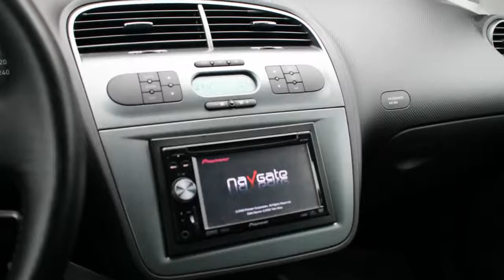Seat Altea XL 1.4 TSI 125PK LEER NAVI 18''LMV PDC TREKHAAK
55-HLG-9 91.741 km
  Prijs:     € 12.740
  Merk:     Seat
  Model:     Altea XL
  Type:     1.4 TSI 125PK LEER NAVI 18''LMV PDC TREKHAAK
  Bouwjaar:     2009
  Transmissie:     handgeschakeld
  Kleur:     Zwart metallic
  BTW/Marge:     btw
  Brandstof:     benzine
  Energielabel:
* Afneembare Trekhaak
* Airbags
* Airco volautomatisch (ecc)
* Alarm
* Armsteun voor
* Binnenspiegel automatisch dimmend
* Boordcomputer
* Buitentemperatuurmeter
* Centrale deurvergrendeling met afstandsbediening
* Cruise control
* Dakrails
* Dvd/Divx Speler
* ECC (electronic climate control)
* Full Map Navigatie met Touchscreen
* Glas extra getint
* Hoofd-airbags voor
* Lederen Stuur
* Leren bekleding
* Lichtmetalen velgen
* Lichtmetalen velgen 18 inch
* Metallic lak
* Mistlampen voor
* MP3
* Navigatie
* Navigatiesysteem
* Parkeersensoren achter
* Radio
* Radio Cd
* Regensensor
* Side-airbags voor
* Stuur bekleed met leder
* Trekhaak
* Versnellingspook bekleed met leder
* Zonnescherm(en)

Zeer Exclusive Seat Altea XL . Volledig lederen interieur , 18 inch lichtmetalen sportvelgen , Full Map kleuren navigatie met touchscreen , Dvd Speler , radio/cd/mp3 , Parkeersensoren , Automatisch geregelde airco ECC . Sterke zuinige 1.4 TSI Motor met 125Pk en 6 versnellingen , energielabel B. ONZE PRIJZEN ZIJN INCLUSIEF BTW/BPM.Ondanks zorgvuldige ingave zijn specificaties voorbehouden... Inruil Graag

Aanbieder
TOP autos
Zesweg 150
6604BP WIJCHEN